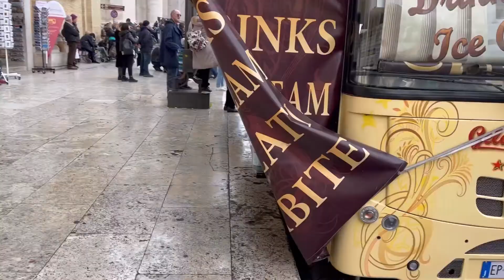8 dicembre, Roma, piazza San Pietro benedizione del Santo Padre Papa Francesco